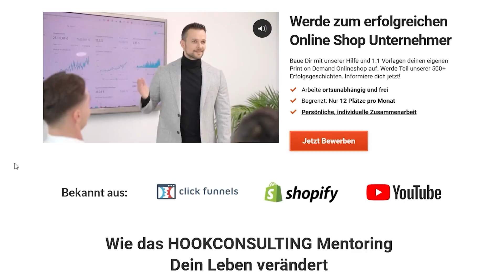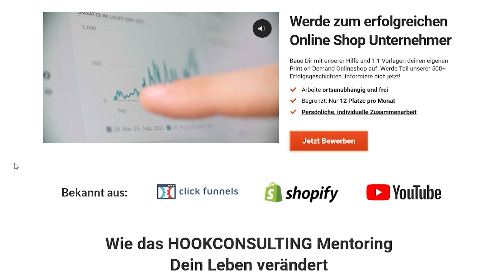DIESE 5 Punkte haben mich REICH gemacht - Print on Demand Dropshipping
Bastian Hook gehört zu den führenden und erfolgreichsten E-Commerce Beratern im deutschsprachigen Raum.
WICHTIG! Bastian verkauft keine 0815 Online Kurse, sondern begleitet dich persönlich über mehrere Monate bis zum Erfolg!

Du möchtest dir deinen eigenen Online Shop aufbauen? Endlich unabhängig werden? Dann bewirb dich für ein kostenloses Kennenlerngespräch mit Bastian

Du möchtest die täglichen Erfolge unserer Coachingteilnehmer sehen? Dann folge Bastian auf Instagram:

▬▬▬ Kickstarter für deinen eigenen Online Shop ▬▬▬

🔑 Ich baue mit dir deinen ersten Online Shop gemeinsam auf und behandle ihn als wäre er mein eigener. Wir stellen sicher, dass du in kürzester Zeit deine ersten Produkte erfolgreich vermarktest. E-Commerce ist die größte Chance im Unternehmertum! Dank deines Online Shops kannst du Tag für Tag, 24/7, Geld verdienen! Wie fühlt es sich für dich an, endlich mehr Freiheit und Wohlstand in deinem Leben zu haben und nicht mehr in deinem 9 to 5 Job festzustecken?

Im heutigen Video erfährst du, 5 Punkte, die mich reich gemacht haben. Sei gespannt!